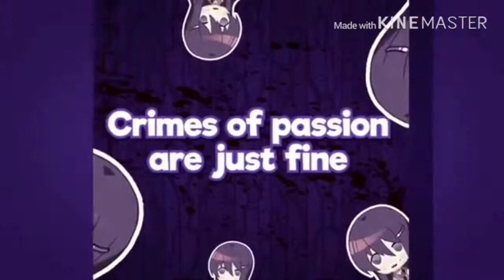Doki Doki Literature Club Why Did I Say Okie Dokie? REVERSED By Stupendium